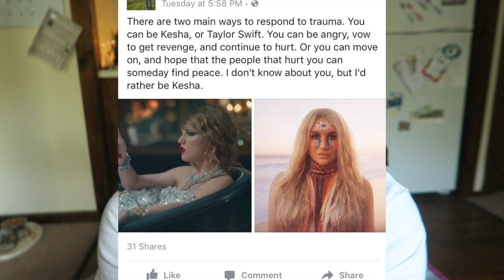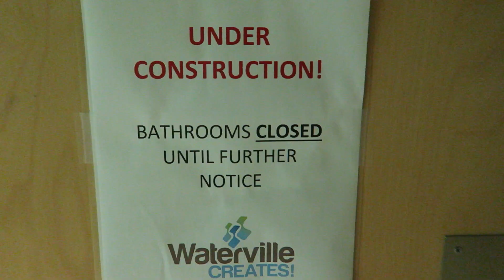BEAUTY UNBOXING AND OPINIONS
Look at me! I'm a person on the internet with an opinion! yay!